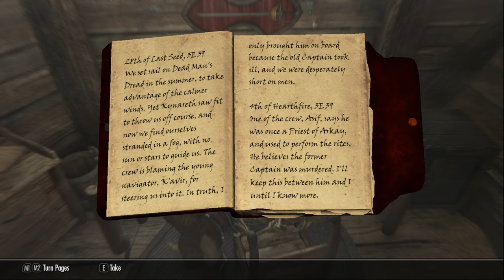Hold 1; Cooper Cold-Hand, eps#8; Ghosts In the Ship!